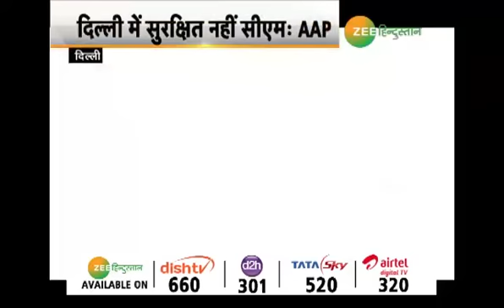वो आया.. Arvind Kejriwal के पैर छुए और मिर्च रगड़ दी, देखिए उसके बाद क्या हुआ..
दिल्ली के मुख्यमंत्री पर हमला हुआ है. हमलावर भी दिल्ली का रहने वाला है और पुलिस ने उसे हिरासत में ले लिया है. सीएम पर हुए हमले के बाद आम आदमी पार्टी ने दिल्ली की सुरक्षा पर सवाल उठाए हैं...

About Channel